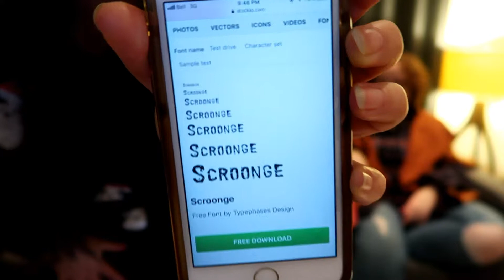Festive or Fake 2018 | Origins of Christmas!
In this year's installment of Festive Or Fake (a game I made up), we dive into the origins of all things Christmas!